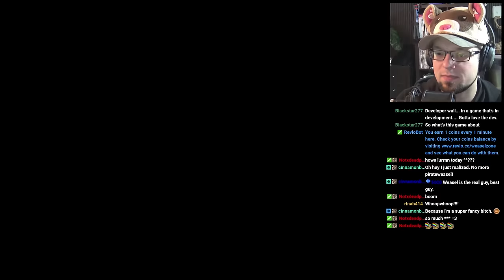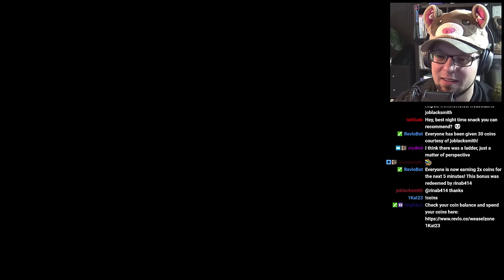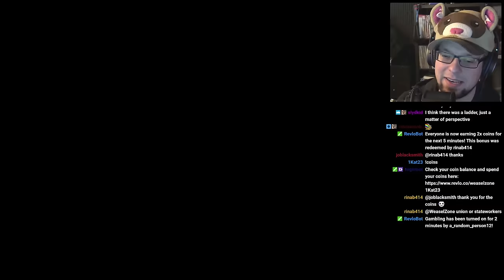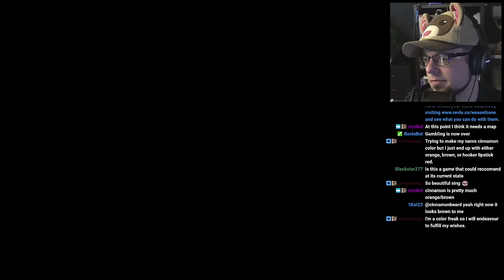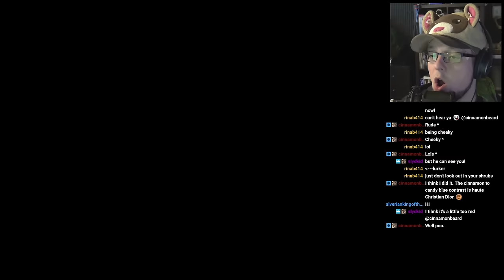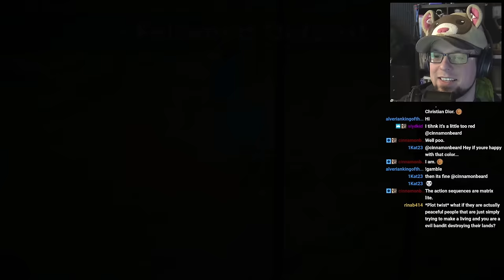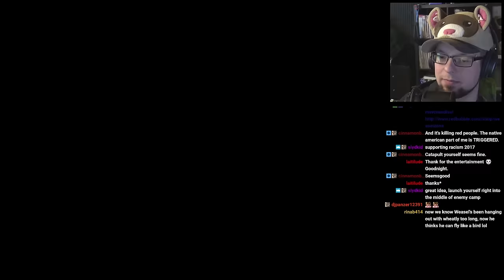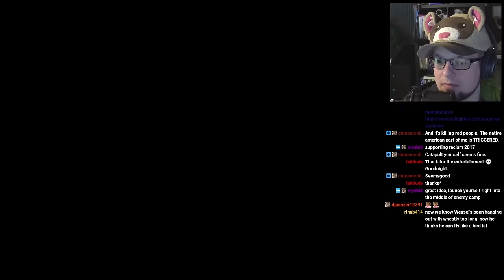Warcube - SHOOTING THE S#!T - #3 - Let's Play Warcube